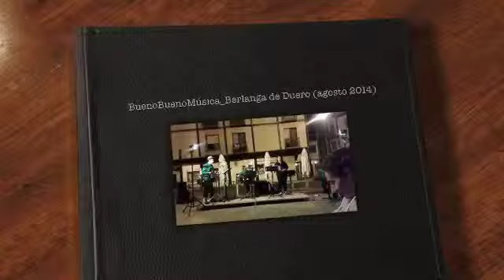BuenoBuenoMúsica BerlangaDeDuero 02